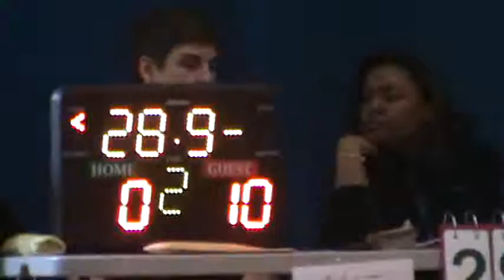Vs Thomas Stone High School 1-2-15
Peter Tyler Rendina Senior at Arundel High School wrestling in the 4th Annual Battlin' Barons Duals in Green Singlet at 152 LBS.